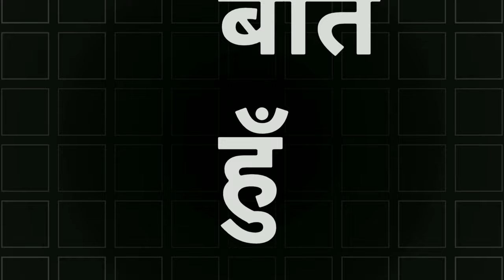haryanvu status haryanvi 2022 || jaat status || sharyi status || rinku balyan || lyrics status || RT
Description

Name : Rinku Balyan

Village : Mehlana, Sonipat, Haryana

Work As Youtuber

Catagory: Whatsapp Status

Make It Official

Records

Editing: Kinemaster

Team: Only Me

Keep Supporting

Hello Friends

1:- song updates
2 - Song status

Note :- जिस किसी भाई न आपणे status या song update से कोई परेशानी हो तो plz हमे बताये हम उसे तुरंत Delete कर देंगे.

जय हरियाणा जय हरियाणवी

agar aapko ye black background status pasand to like kare or comments mai jarur btaiye ki aapko ye status kesa Iga or ase hi black background status ke liye hamare chanal ko subscribe kar le qyoki hamare aane vale status sbase phle aapko mile ( thanks. )

blackscreen Haryanvi

blackbackground Haryanvistatus Videos

Ram Ram new haryanvi status

Happy To Do So.

owners. No copyrights infringement intended. For

HR10 jaat status